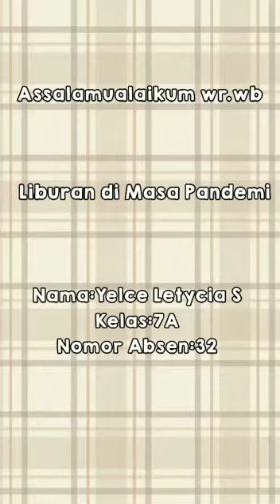Yelce Letycia S. Kelas: 7A. No absen: 32. Pengalaman Liburan di Masa Pandemi